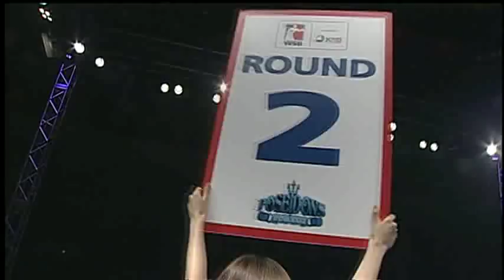Pohang Poseidons vs Astana Arlans - Week 12 - MiddleWeight - Regular Season - Season 1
Boxers: Kyucheol Lee vs Bahkyt Sarsekbayev

Franchise: Pohang Poseidons vs Astana Arlans

Date: 19 Mar 2011 (Week 1)

Venue: Pohang Indoor Sport Gymnasium